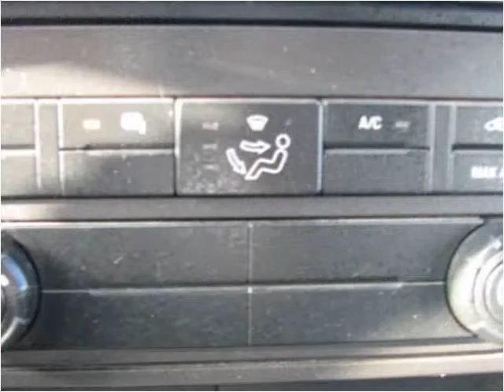2011 Ford F-250 SD Used Cars Columbus OH